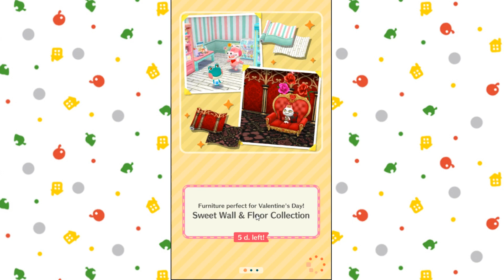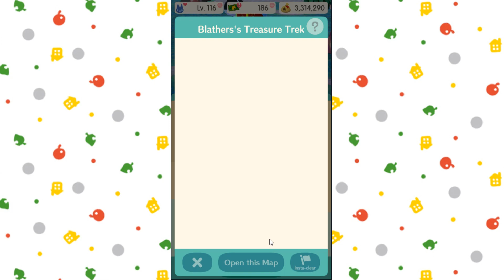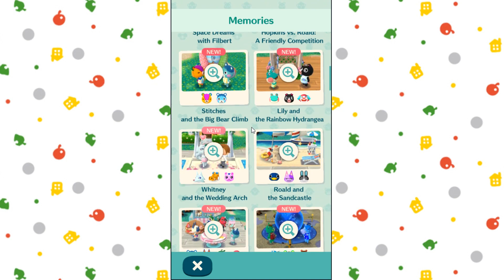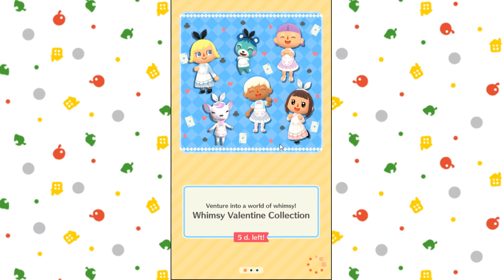What's Changed in Animal Crossing: Pocket Camp? (Part 1)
We're back to the game 2 years later, and does it still hold up?
Game: Animal Crossing Pocket Camp

Game IP: none

People In The Video:

Me